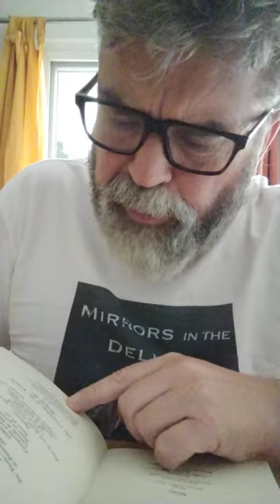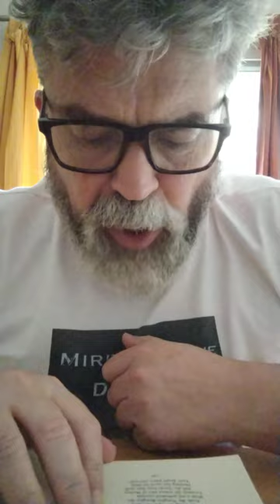'The Courtship of the Yonghy-Bonghy-Bo' by Edward Lear 😊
The reciting of a famous nonsense poem by Edward Lear.